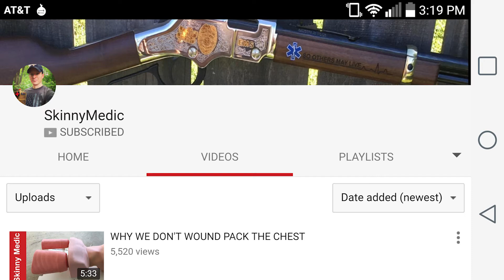My EDC kit. Response to being tagged by Junkyard Fox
Was recently tagged to show off what I carry with me every day by James from Junkyard Fox. Thanks brother! Oya! So here is what I normally carry. Pretty standard fare, a few custom pieces of gear here and there, covers all my daily needs.

My custom knot tying practice jigs on Etsy